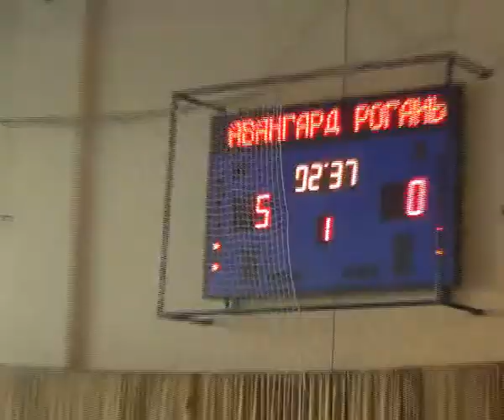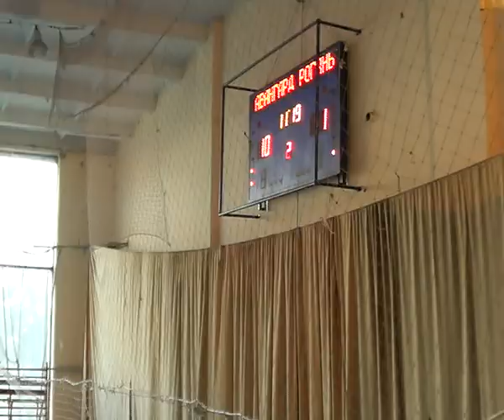3 Авангард Рогань1